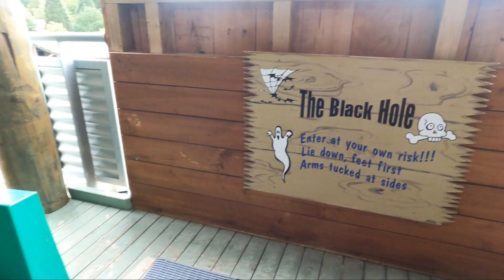Clarence - Teaser - Day 1